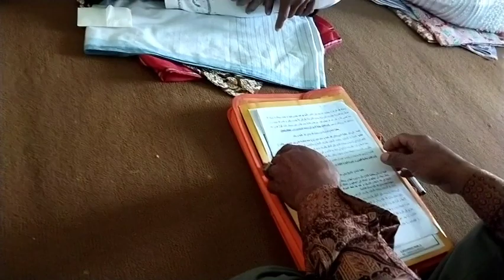Ternyata seperti inilah imam menikahkan pengantin baru